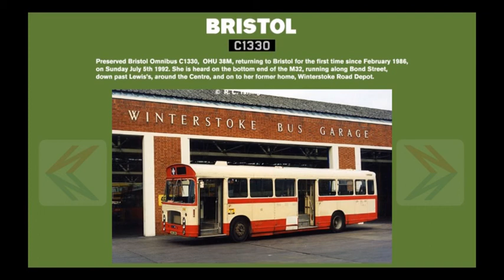Audio clip of 1330 returning to Bristol for the first time since 1986, 5th July 1992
Former Bristol Omnibus Bristol RE 1330 is heard returning to Bristol for the first time since April 1986, when she left to work at Sellafield, and then onwards to Belfast.
The recording starts at the bottom end of the M32, continuing into Bond Street, then down past Lewis's, around the Centre, and on to her former depot, Winterstoke Road.
At the 4 minute mark, whilst stopped for traffic lights at the Centre, a driver of a City Line Bristol VR looks across. The chap driving 1330, John Hembry, can be heard saying "You only got to look at the numberplate, brother". :).

Between leaving Bristol back in 1986, and being collected on July 5th 1992, she'd gained a lock-up clutch, instead of a normal fluid flywheel. You can hear the 'warbling' effect in the transmission several times. This was later replaced by a fluid flywheel.